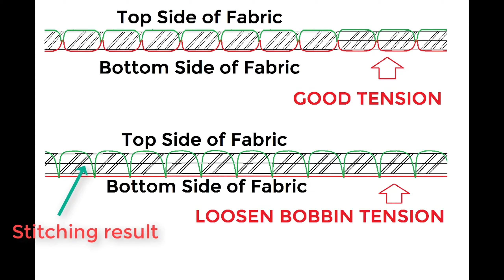How to Fix the Loose Stitches in Portable mini sewing machine part 1